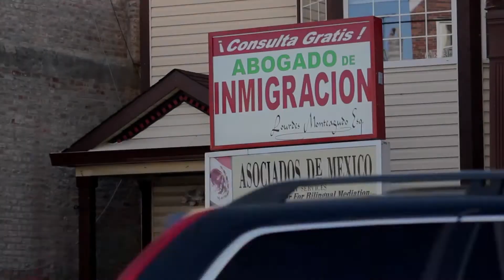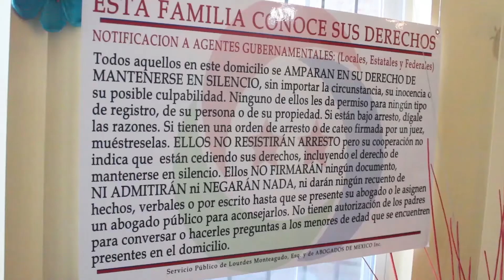Piden posada en la frontera por los inmigrantes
Mexicanos y estadunidenses pidieron posada en la frontera de Tijuana y San Diego en memoria de los migrantes que han muerto y para crear conciencia entre los gobiernos sobre los problemas que enfrentan quienes buscan cruzar al país del norte.